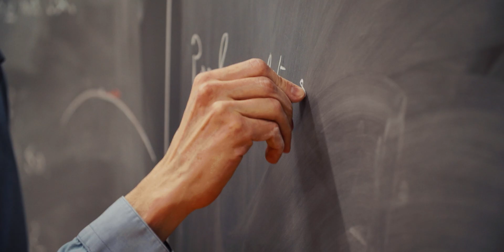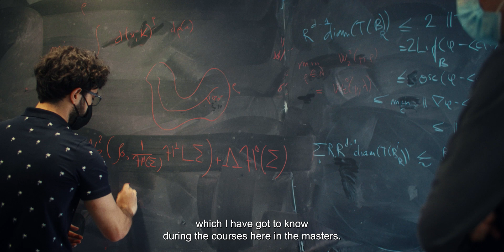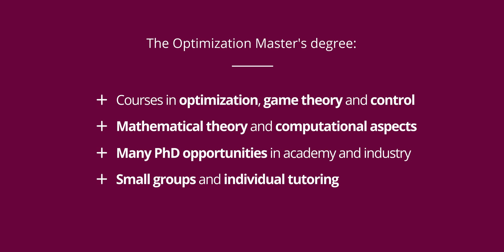Graduate School Mathématiques - Présentation du M2 Optimisation